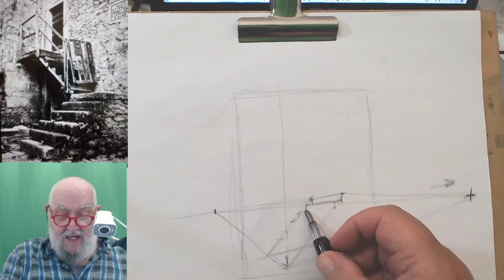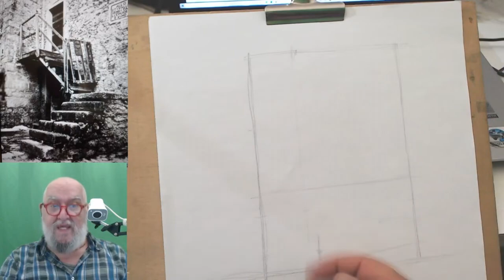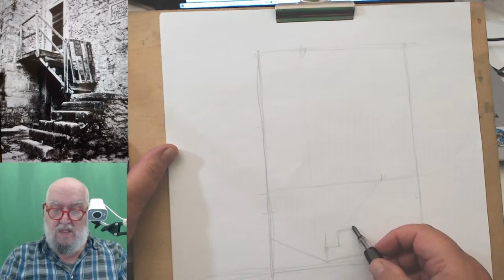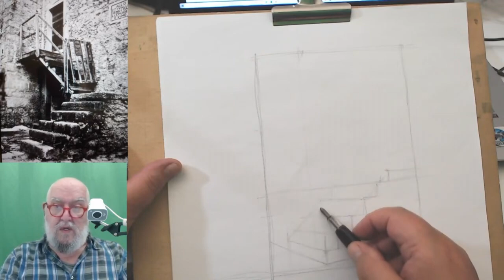Comprendere la prospettiva degli scorci complessi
Piccolo studio di disegno in prospettiva di uno scorcio di antico paese.